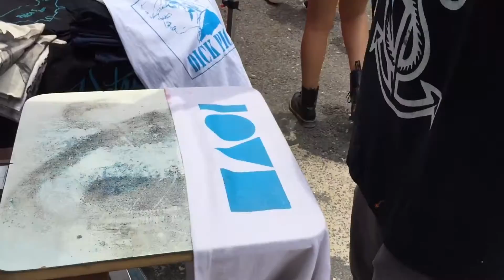Vans Warped Tour / New Orleans, Louisiana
After the battery went dying on us we made it safe to NOLA for some good times at Warped and the local strip.